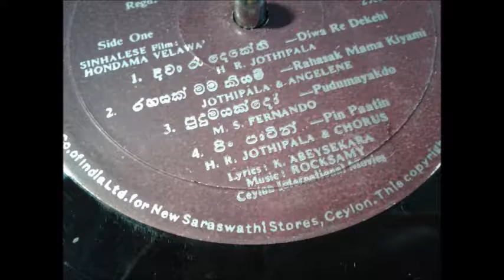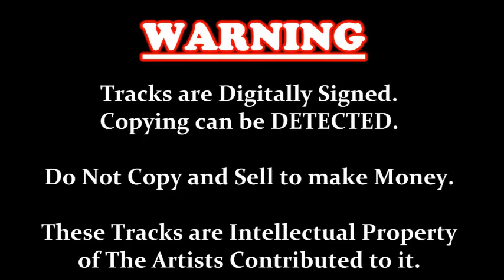Diwa Re Dekehi - By H. R. Jothipala - Film HONDAMA VELAWA 1973 (vinyl) vinyl.lk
Music Direction - M. K. Rocksamy.